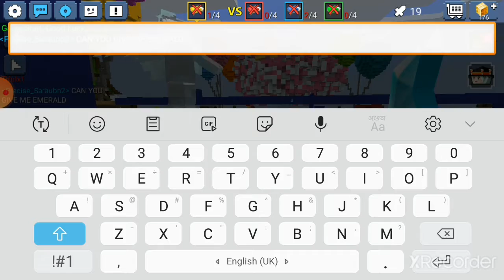Bed Wars Gameplay 😳😱😄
Gstar:- GeroNani